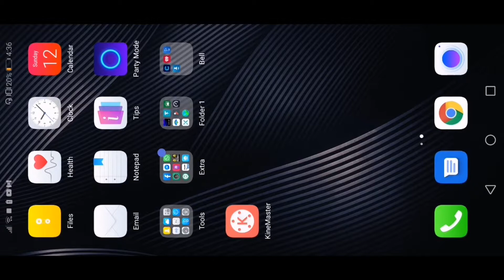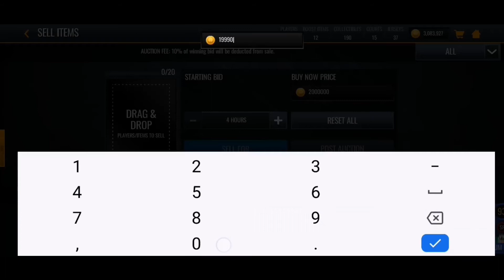101 OVR ALEX CARUSO GAME PLAY!!! EASTER PROMO!